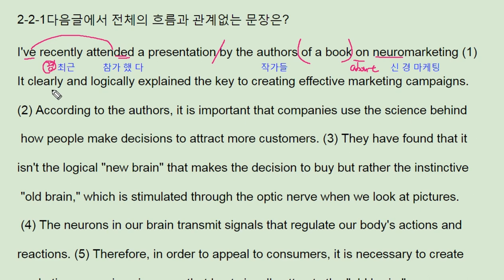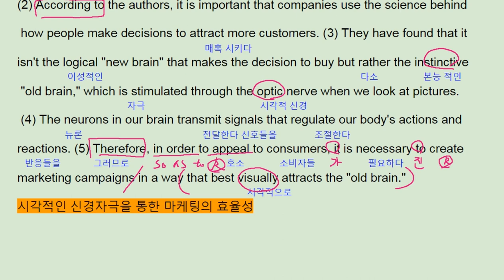The 상승 직독직해 파트2 2-1 - 번개콩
반갑습니다.

채널입니다.